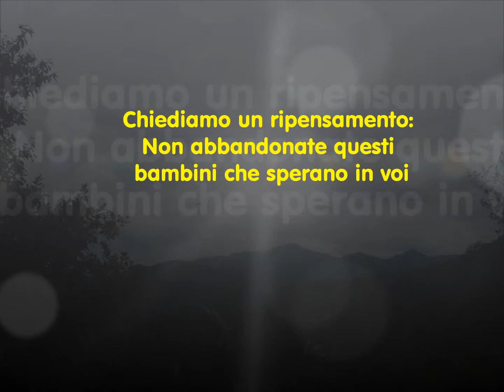Adozioni a distanza di Lions Club Codigoro.wmv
Lions Club Codigoro sostiene due bambini a distanza in India per le spese di loro studio. Infatti con l'aiuto che viene dal Club, questi due riescono a frequentare la scuola. Un grazie a tutti i membri del Club. Dio vi benedica per la vostra bontà e carità.